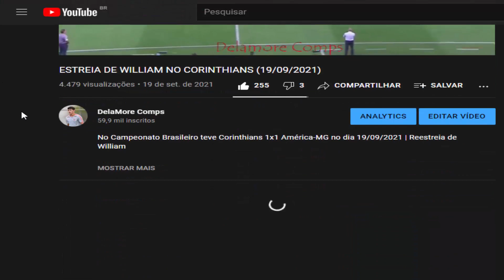PRIMEIRO GRENAL DE GABRIEL PELO INTERNACIONAL | Gabriel vs Grêmio (09/03/2022)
No Campeonato Gaúcho teve Internacional 1x0 Grêmio no dia 09/03/2022 | Melhores momentos de Gabriel na partida

OLHA OS DESARMES DE GABRIEL CONTRA O GRÊMIO (09/03/2022)

Gabriel contra Grêmio (09/03/2022)